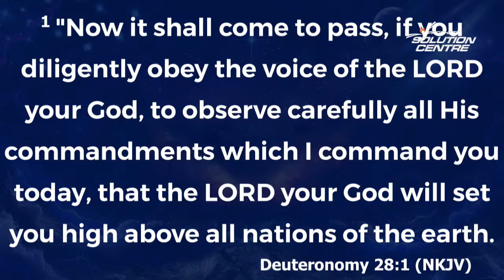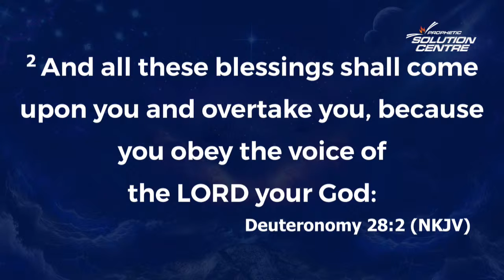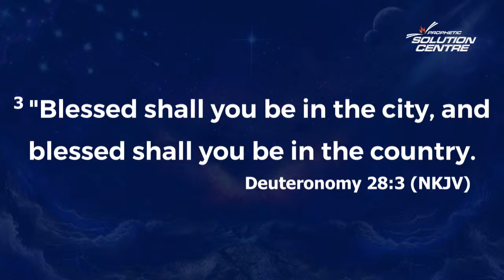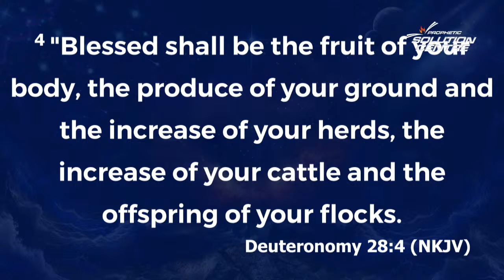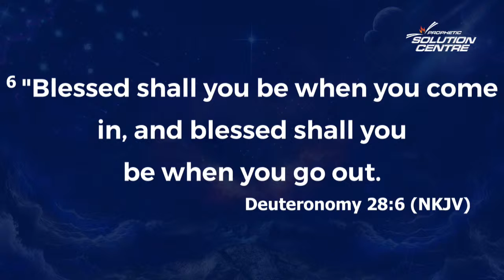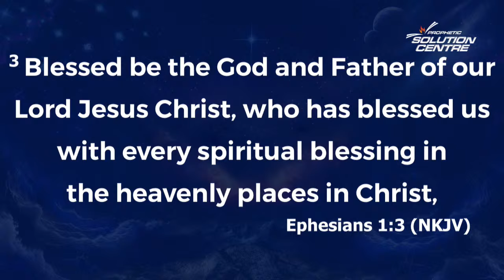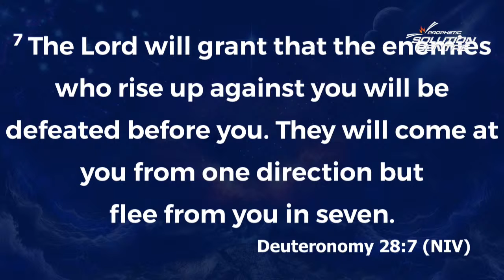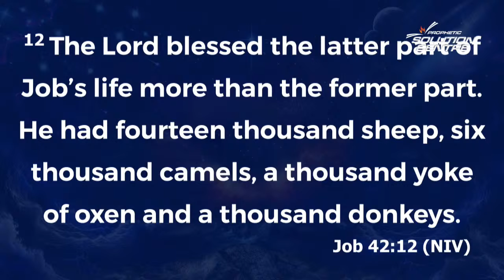Solution Centre with Prophet Christopher Yaw Annor || 7th March, 2024